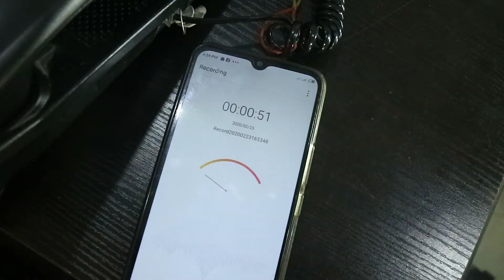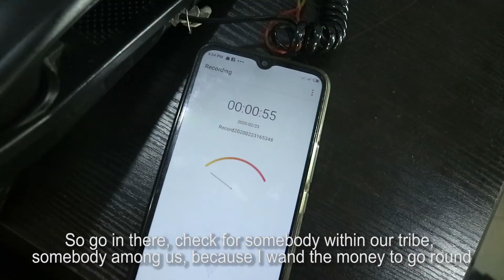TRIBE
Nollywood Short Film 2020. Say no to tribalism. Written and Directed by Hamilton Nwosa.